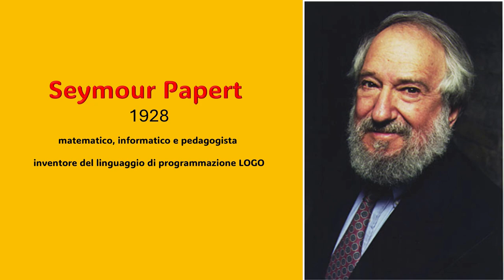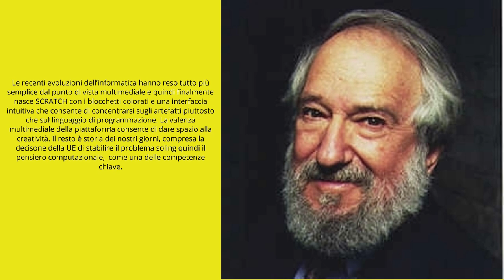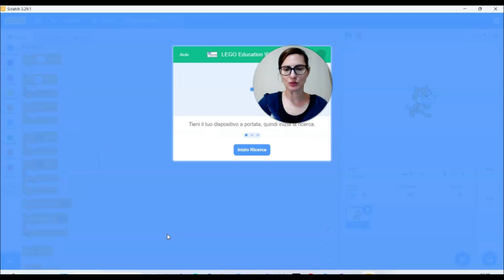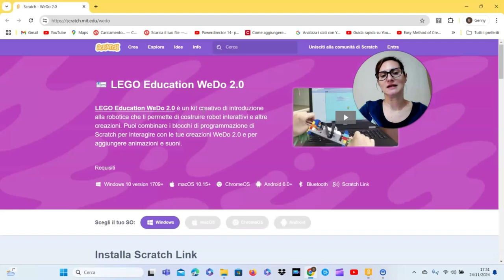Robotica con LEGO Education WeDo 2.0 e Scratch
Robotica educativa con il kit della Lego WeDo 2.0 e Scratch per scuola primaria.
L'uso di robot educativi nelle scuole consente agli studenti di sviluppare competenze di base come i concetti della programmazione per computer sia per entrare nel posto di lavoro del futuro, sia per risolvere problemi (problem solving).
Passare dall'usare al fare, imparando a programmare.